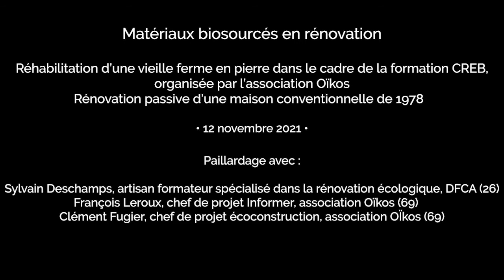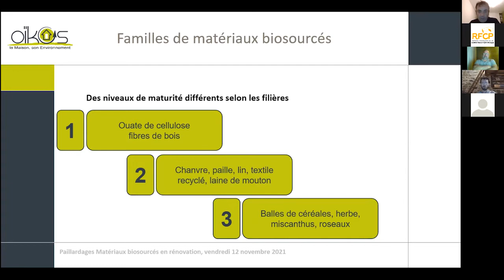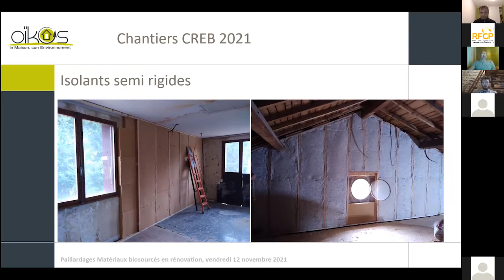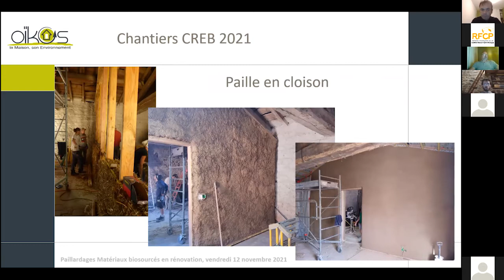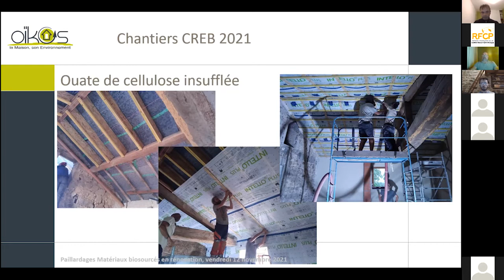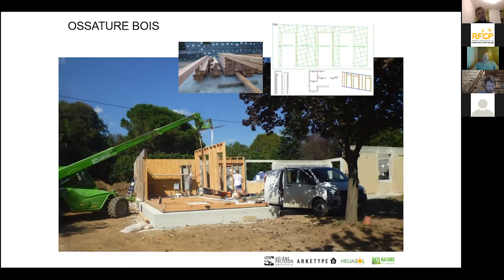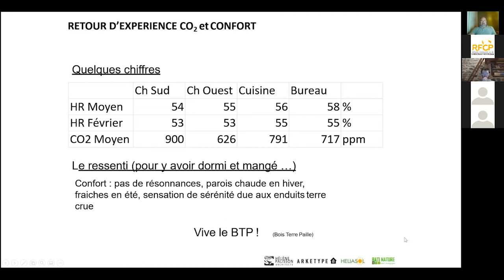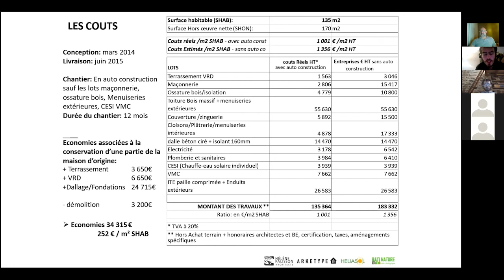Matériaux biosourcés en rénovation (Paillardages avec S. Deschamps, C. Fugier, F. Leroux)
Rénover c'est bien, avec des matériaux biosourcés c'est mieux.

Particulièrement adaptés à la rénovation des bâtiments anciens en terre ou en pierre, les matériaux biosourcés trouvent aussi leur place sur du bâti plus récent.

Ils contribuent au bon confort hygro-thermique des occupants et leur impact environnemental est souvent moindre que des matériaux conventionnels.

Oïkos, par la voix de Sylvain DESCHAMPS, artisan et formateur indépendant, vous propose un tour d'horizon de quelques matériaux et solutions techniques employés sur un chantier école réalisé dans le cadre de notre formation 2021 de Coordinateur en Rénovation Energétique Biosourcée (CREB) sur une ferme en pierre du Nord-Ouest lyonnais.

Animé par :
Sylvain Deschamps, artisan formateur spécialisé dans la rénovation écologique, DFCA (26)
François Leroux, chef de projet Informer à l'association Oïkos (69)
Clément Fugier, chef de projet écoconstruction à l'association Oïkos (69)

1ère partie : Réhabilitation d'une vieille ferme en pierre à St Romain de Popey (69)
01:49 Présentation de l'association Oïkos
04:26 Présentation de la formation CREB
08:25 Introduction aux matériaux biosourcés

15:22 Présentation des différentes techniques mises en oeuvre
18:55 Présentation du chantier
19:53 Terre paille allégé
21:10 Ouate de cellulose projetée humide
22:48 Paille en caisson
24:10 Isolants semi rigides + correcteur thermique chaux chanvre
25:40 Toiture en ouate de cellulose insufflée

33:35 Réponses aux questions

2ème partie : Rénovation passive d'une maison conventionnelle de 1978 (69)
47:12 Présentation du chantier
51:15 Description du projet

52:54 Description des phases de chantier
01:00:02 ITE
01:02:10 Enduits
01:02:45 Systèmes et ventilation
01:04:07 Coûts
01:05:21 Consommations
01:06:22 Confort et ressenti

01:10:55 Réponses aux questions

01:23:23 DLA immeuble la Huchette : projet ITI

01:28:10 Différence entre résistance et inertie